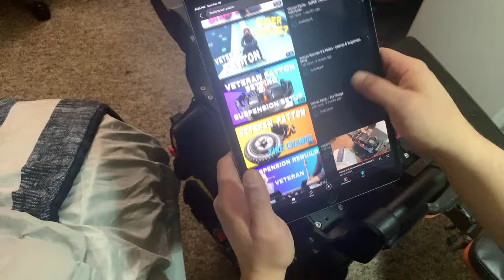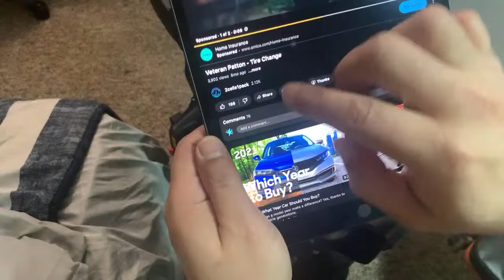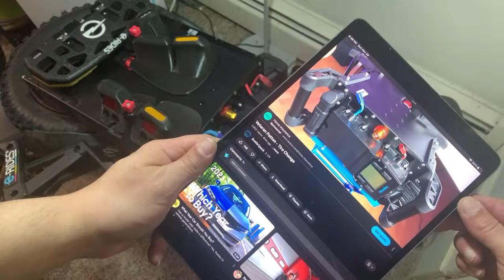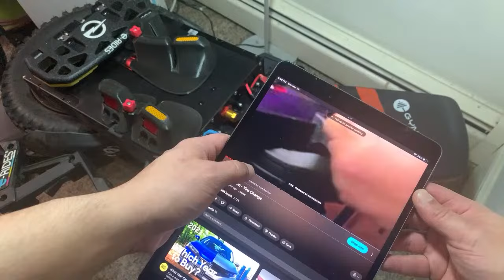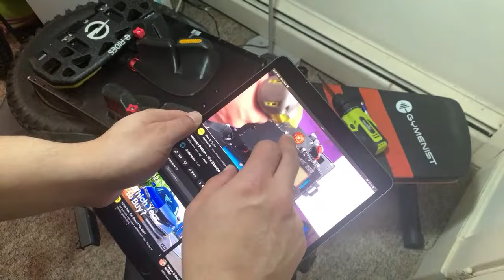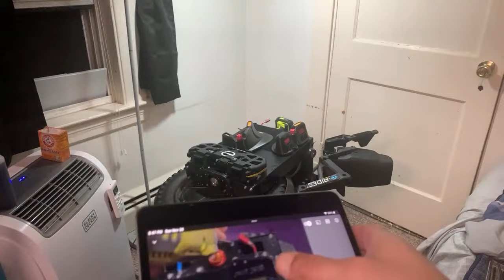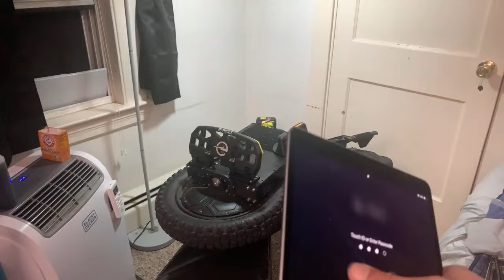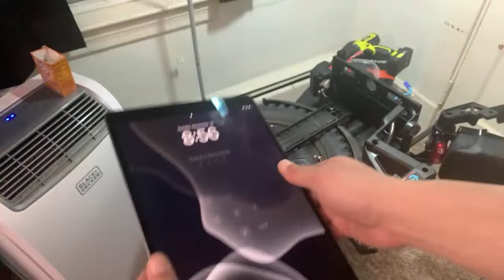Patton EuC disassembly tire change LIVE -part 1 of 3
Watch LIVE as I take apart and do a tire change on the Veteran Patton Electric Unicycle Visit my referall link at LAZYROLLING to shop select ARMORED Hoodies, Pants and more!

APPLY $20 OFF on SHIPPING, Returns/Exchanges, Crash replacement or Black on Black Flagship Hoodie using this code:
WILSONEUC20OFF